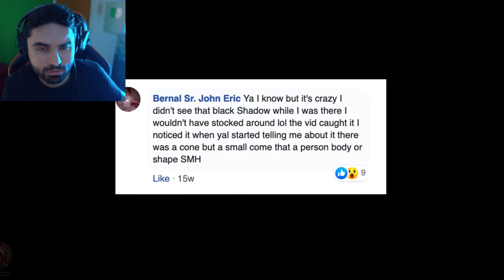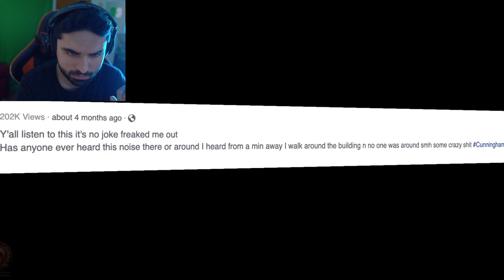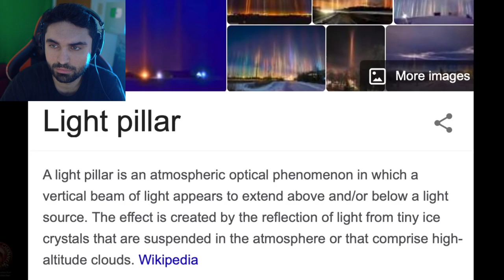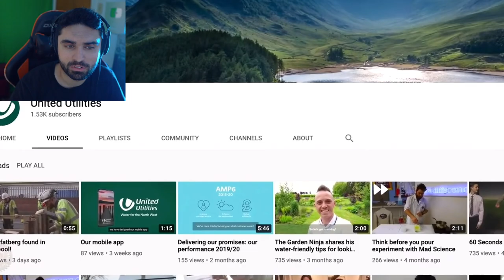They Are HERE 👁 - UFO, Aliens, That is Impossible, Ghost & Scary Phenomena Caught on Camera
THIS IS NOW HAPPENING! Mysterious Things That Will Make Your Jaw Drop